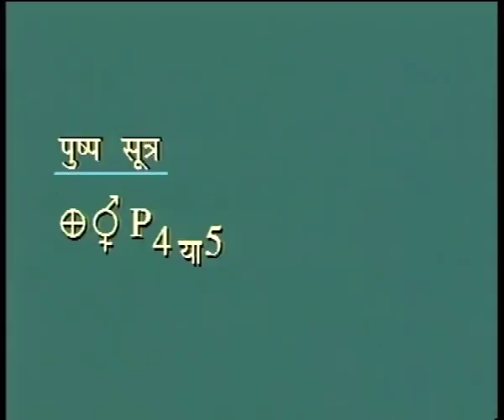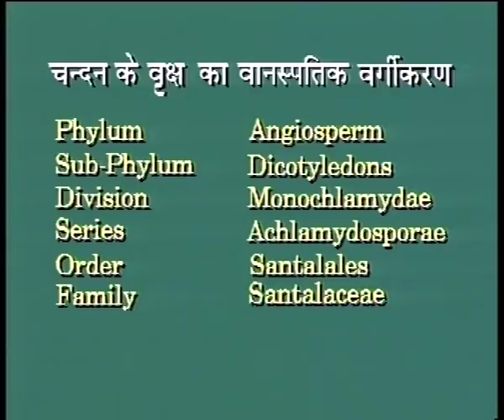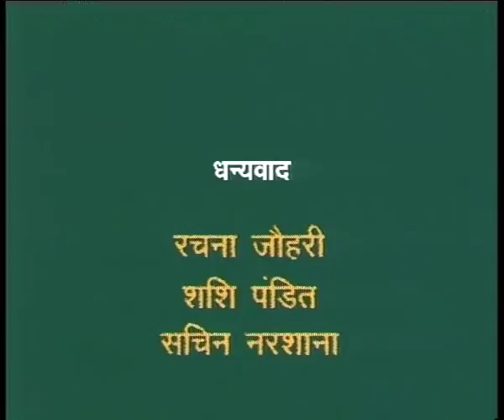BAHU UPYOGI CHANDAN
Courses: B.Sc